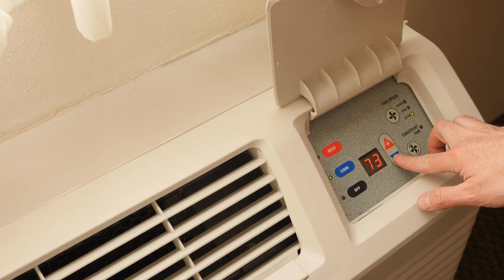10 Noises That Are Calming And Relaxing To Cats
Can certain sounds serve to calm your cat?

In this material we’ll note 10 noises that can potentially help to soothe your pet and release tension and anxiety.

IMPORTANT LINKS…

Facebook.com/seniorcatwellness
Twitter.com/cat_wellness
Pinterest.co.uk/SeniorCatWellness